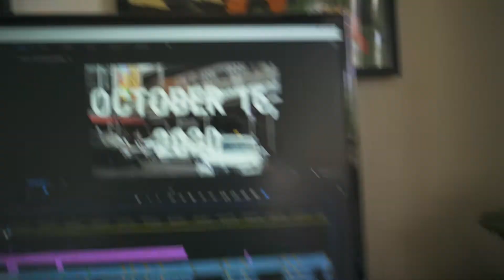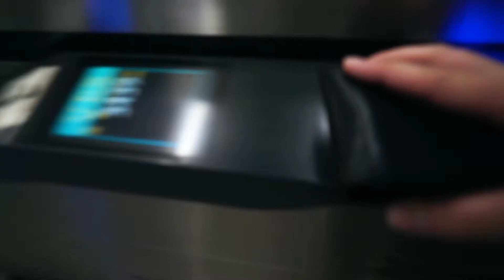Tokyo Getaway Teahouse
Ryan and I go check out Kosoa, our favorite tea house estate located in Jiyugaoka, Tokyo. Afterwards we take a stroll, come and join us haha!

Kosoa Teahouse has to be one of our favorite tea houses in Japan. It's easily accessible (see below) and the teahouse itself is surrounded by nature within the grounds. It really makes you feel like you're in the countryside, despite still being in the greater Tokyo area!

Jiyugaoka station is a 12min train ride from Shibuya station on the Toyoko line. It's an amazing town that's perfect to spend an afternoon in. All the stores are easily accessible via walking, and lots of places to grab a big or small meal.